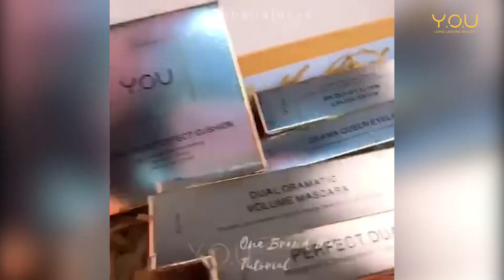Y.O.U Makeups tutorial by Marshella Eyya